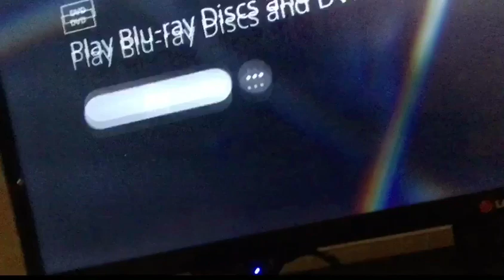Can you use DVDs on PS5?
Can you use DVD Disks on the Playstation 5 System?